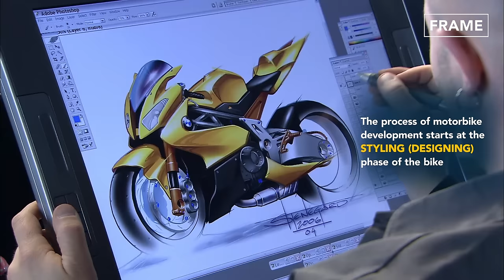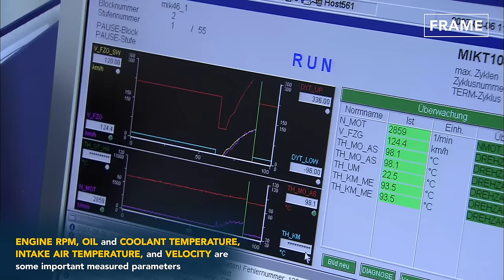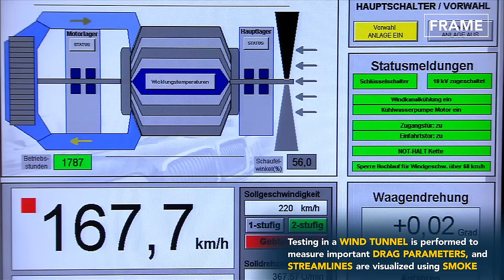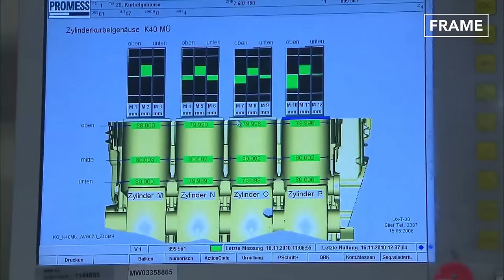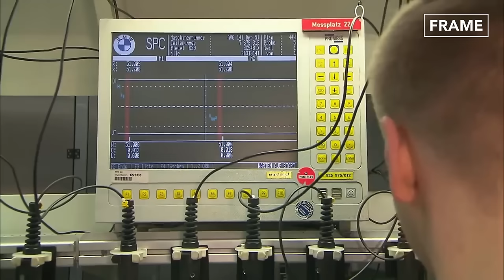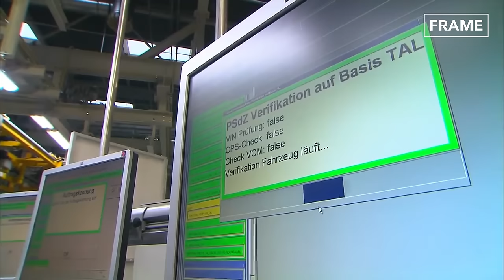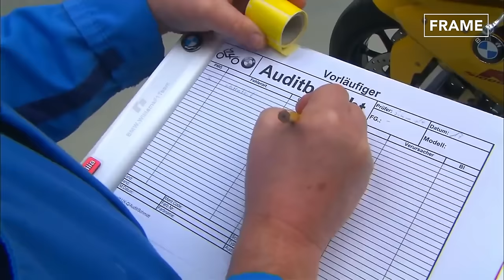German Best Motorbike Factory: Inside BMW Super Advanced Production Line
Welcome to the FRAME Channel for a feature on the BMW Motorrad in Berlin, where motorcycles are made. We will take you through the advanced assembly and manufacturing techniques of the SR1000 and R-1250 R engines and bikes. Check how the flat twin engine and the in-line 4-cylinder engines are made for these superbikes.